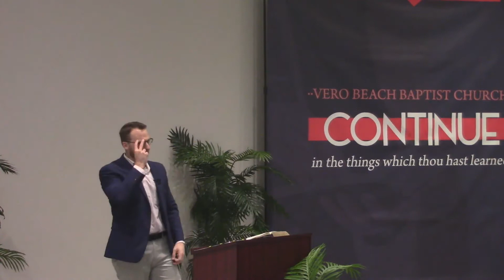Loving God With All Of Your Heart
Loving God
Pastor Josh Robinson
Acts 11:22-26
Vero Beach Baptist Church